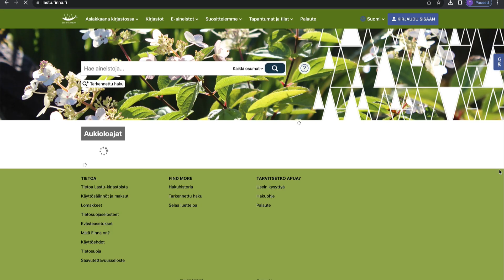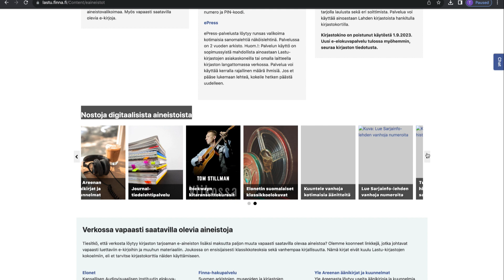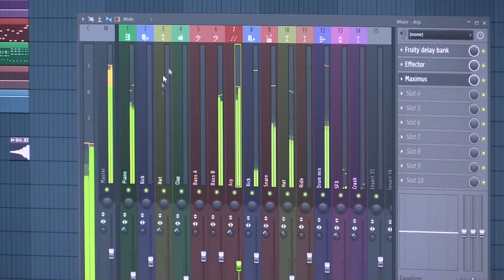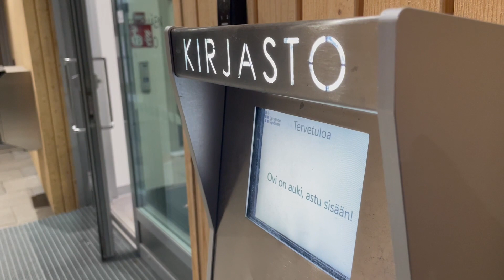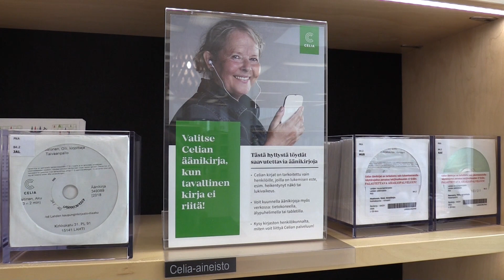Lahden kaupunginkirjaston esittely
Tiivis kuvaus Lahden kaupunginkirjaston palveluista ja kokoelmista.

Musiikki: Otto Härkönen